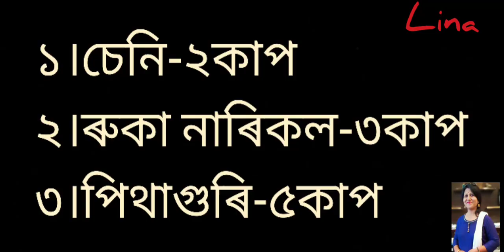KOLA SAULOR NARIKOL PITHA BY LINA BORA